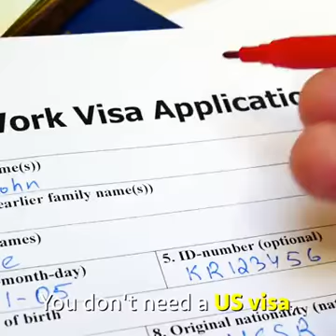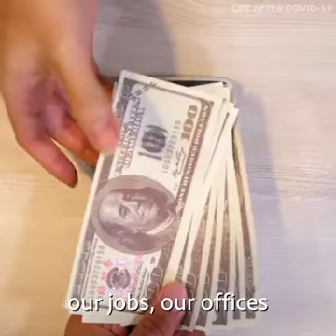LIFE WILL CHANGE ..CORONA REMAINS.VERY LONG.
Video from Shivkumar